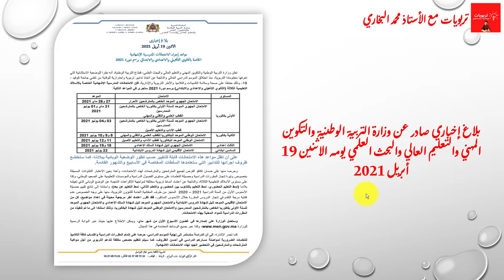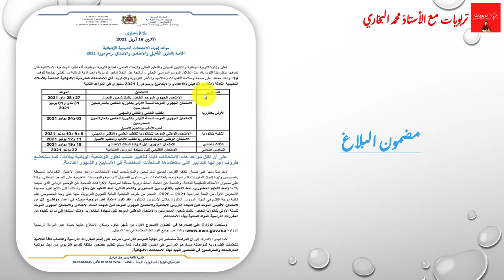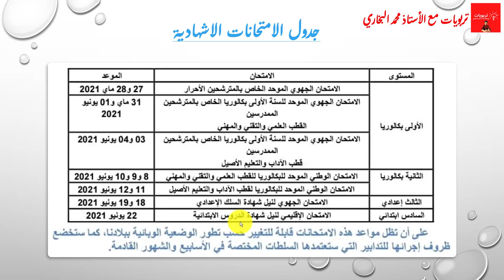مواعيد إجراء الامتحانات الاشهادية 2021 حسب وزارة التربية الوطنية